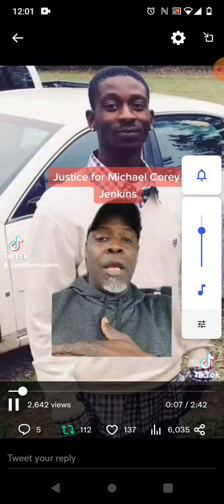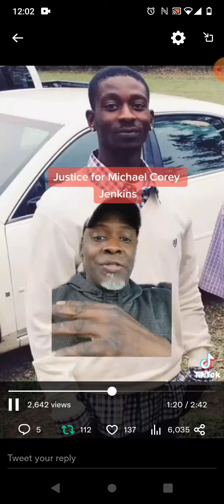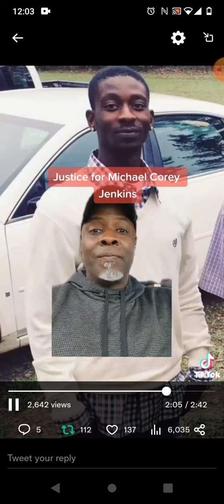Justice for Michael Corey Jenkins_Beaten by Mississippi police